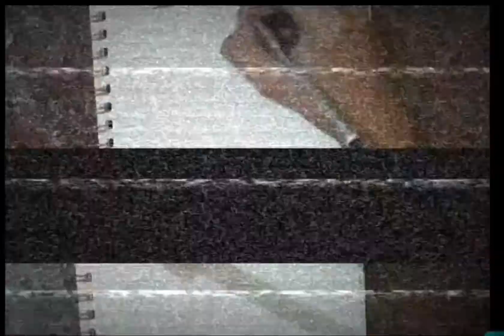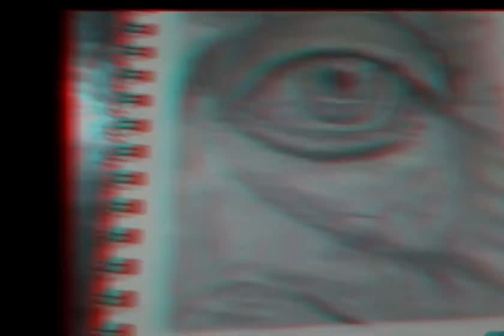Realistic Eye Drawing 😍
I Hope You Enjoyed This Video Then Hit Like 👍